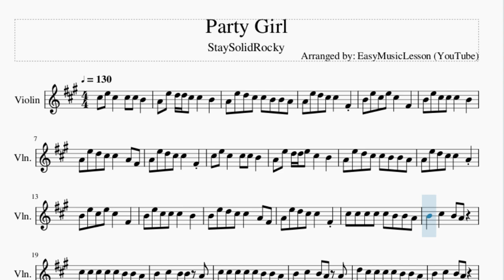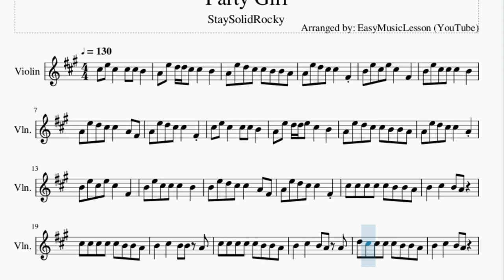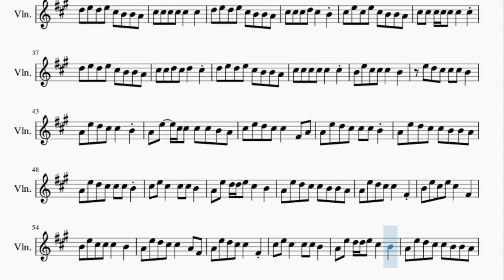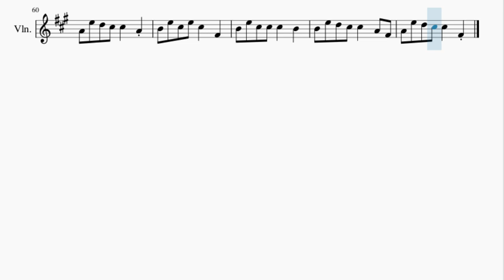Violin Sheet Music: How to play Party Girl by StaySolidRocky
Here is a sheet music/tab video on the song Party Girl by StaySolidRocky on the violin. A violin sheet music arrangement which is transposed to notes that are easily played by violin, for the song Party Girl by StaySolidRocky.

EasyViolinLesson teaches you to play the your favorite instrument, through well-arranged sheet music so that you too can learn how to play Party Girl by StaySolidRocky on the violin as fast as you can. A violin sheet music with backing tracks to help your play the song better.

Chords of Violin arrangement:
D Maj   E Maj   F# Min   F# Min   D Maj   E Maj   F# Min   F# Min

Melody notes of Violin:
C#5 E5 C#5   C#5 C#5 B4
A4 E5 D5 D5 C#5 C#5   B4
A4 E5 D5 C#5 C#5 B4 B4 A4
A4 E5 D5 C#5 C#5   F#4
B4 E5 C#5 E5 C#5   F#4
B4 E5 C#5 C#5 C#5   B4
A4 E5 D5 C#5 C#5   A4 F#4
A4 E5 D5 D5 E5 C#5   B4
A4 E5 D5 C#5 C#5   A4
B4 E5 D5 C#5 C#5   A4 F#4
C#5 C#5 C#5 C#5 C#5 B4 B4 A4
B4   C#5   B4 A4
B4   C#5   B4 B4 A4
B4   C#5   B4 A4 A4
D5 C#5 C#5 C#5 C#5 B4 B4 A4
C#5 E5 C#5 E5 C#5   B4
C#5 C#5 C#5 D5 C#5   B4
C#5 C#5 C#5 D5 C#5   B4 A4
C#5 E5 C#5 E5 C#5   B4 F#4
C#5 C#5 C#5 C#5 C#5   C#5
D5 E5 D5 E5 C#5 B4 B4 A4
C#5 E5 C#5 E5 C#5 B4 B4 A4
C#5 C#5 C#5 C#5 C#5 C#5   C#5
C#5 C#5 D5 C#5 D5   C#5
E5 D5 C#5 C#5 C#5 B4
A4 E5 D5 C#5 C#5   B4
A4 E5   C#5 C#5 C#5 C#5 B4 A4
C#5 E5 D5 C#5 C#5   F#4 A4
A4 E5 D5 C#5 C#5 C#5 B4